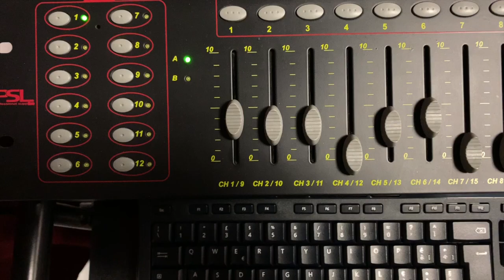AREA TEATRALE - Accademia Recitazione Torino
Associazione Area Teatrale, scuola di recitazione teatrale, cinematografica e doppiaggio.